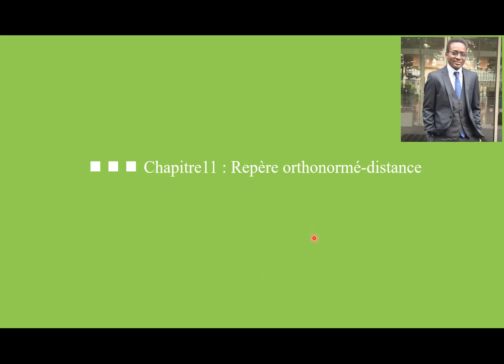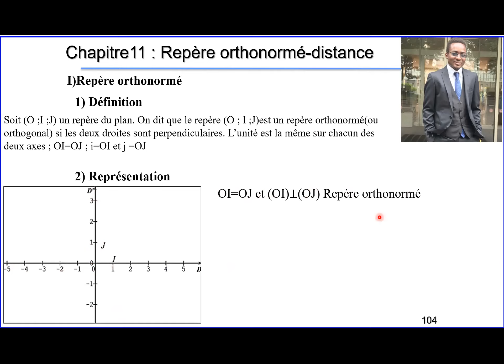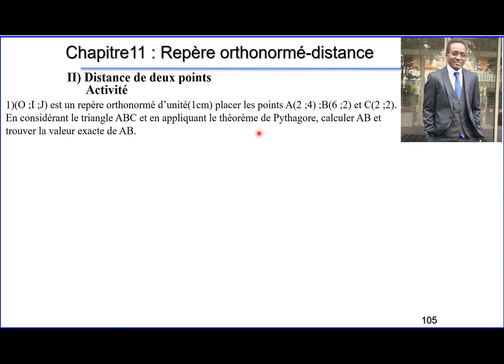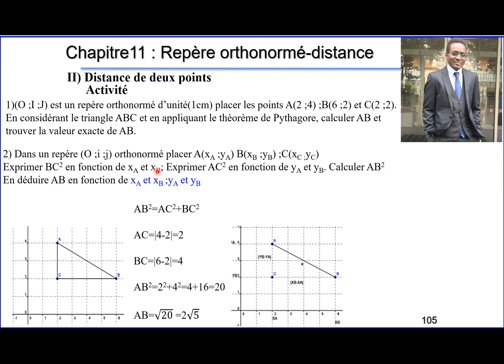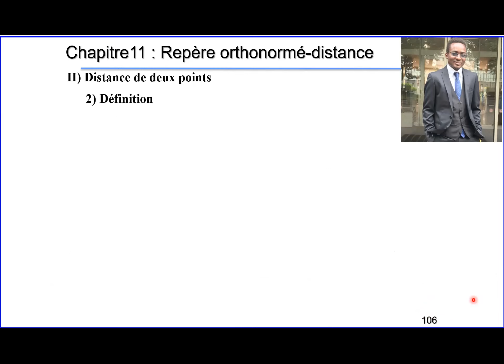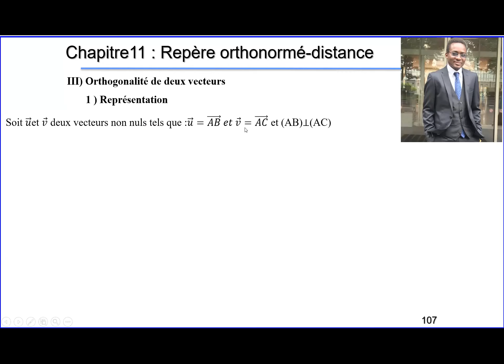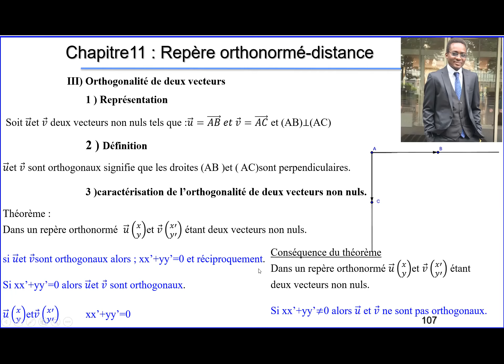Cours de mathématiques niveau 3e. Chapitre11: Repère Orthonormé Distance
Repère orthonormé, Définition, Représentation graphique, Distance de deux points, Orthogonalité de deux vecteurs, caractérisation de l’orthogonalité de deux vecteurs non nuls